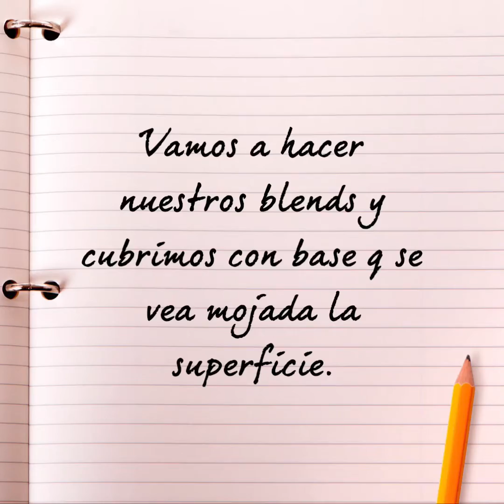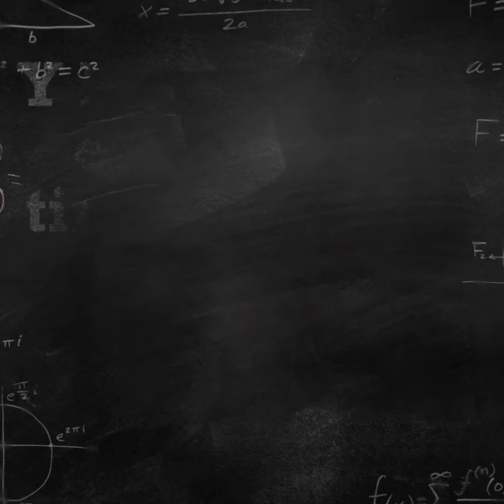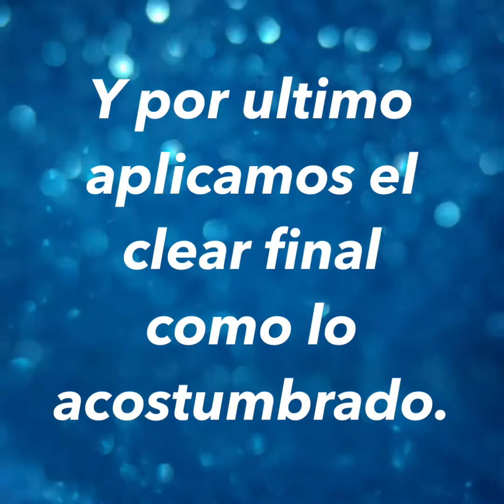TESLA RED PEARL PPMR PAINT SPIES HECKER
Este color es de tinta con clear. Practicamente la mayoria queda con 3 manos. La formula que mescle es la estandar. presión de aire se recomienda de 24 a 26. Para clear lo aplico a 30.  Tome en cuenta la humedad y temperatura para usar sus materiales adecuados. La tinta es M0002 hay q ordenarla. Y se mezcla igual q el clear si no tienes la opción para mezclarla en el sistema, as como q vas a hacer clear normal solo q sustituye el clear por la tinta usando los mismo reducers y hardeners. Comentarios u opiniones son bien recibidas.

Dudas o preguntas. NOTA. Cromax, Standox y Spies Hecker se aplican igual. Las formulas son las mismas solo cambian el orden de numeros. 100% comprovado. 💪💪💪💪